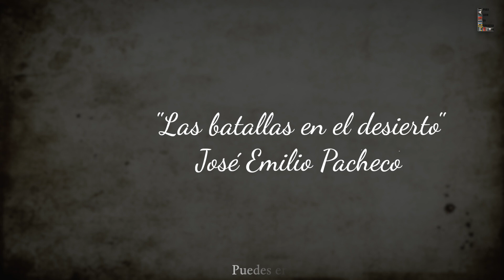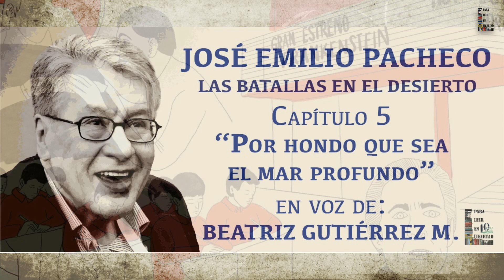13vocesXPacheco "Las batallas en el desierto" Audiolibro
13vocesXPacheco "Las batallas en el desierto" Audiolibro
Agradecemos la participación de:
-Mónica Lavín
-Óscar de la Borbolla
-Fernanda Tapia
-Francisco Pérez Arce
-Beatriz Gutiérrez Müller
-Elena Poniatowska
-Eduardo Antonio Parra
-Juan Villoro
-Guadalupe Loaeza
-Humberto Musacchio
-Carmen Aristegui
-Paco Ignacio Taibo II
-Paloma Saiz Tejero